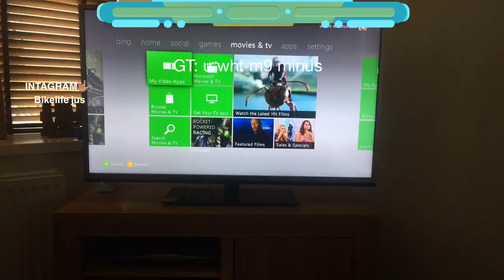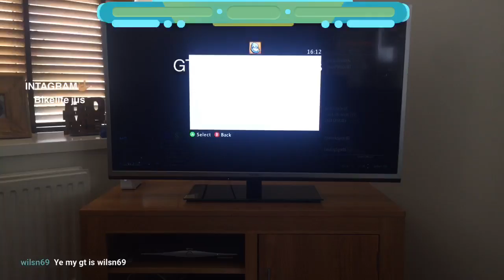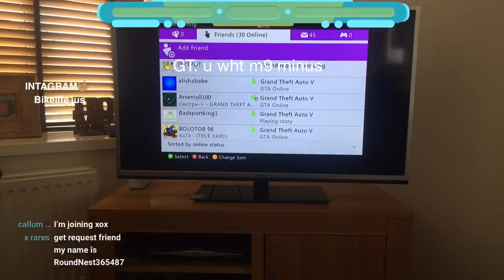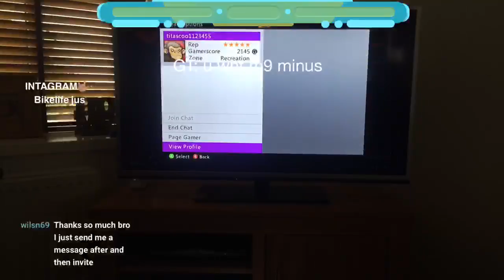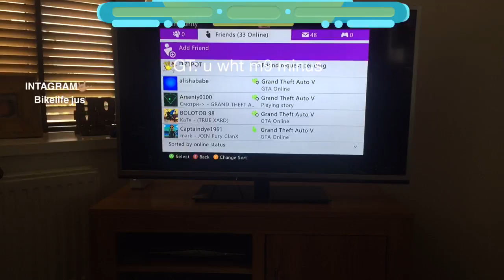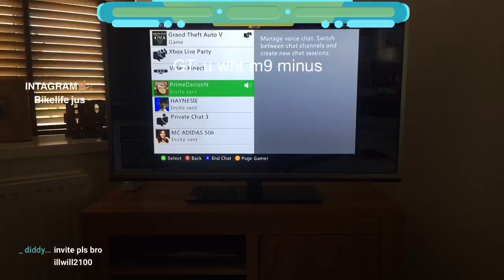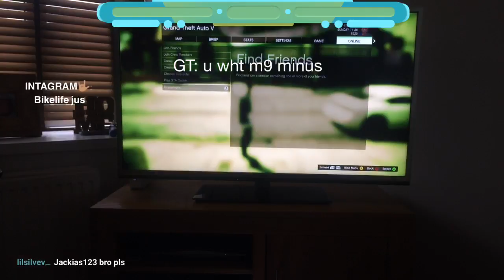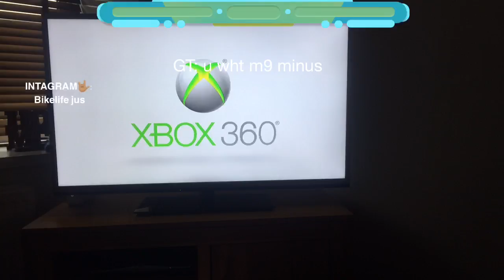GTA 5 ONLINE MODDED LOBBY CASH DROPS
{To join Game Send A Private Message And Go
To Profile And Go To Join Session}

Rules:

Rule1 No Spamming
Rule2 No Arguments
Rule3 No Swearing

IF YOU DO THOSE RULES YOU WILL GET BLOCKED FROM THE CHAT.